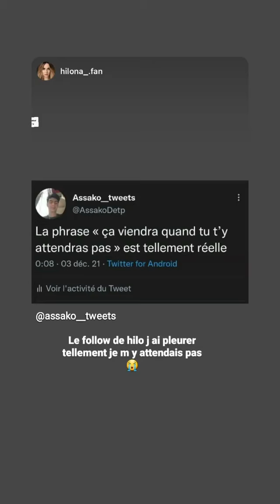HILONA GOS - 26 Décembre 2021